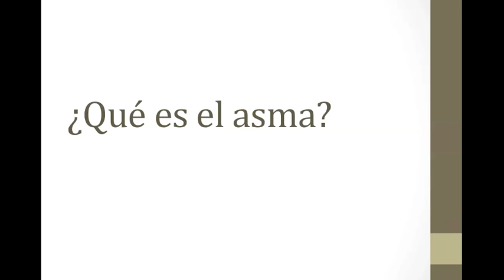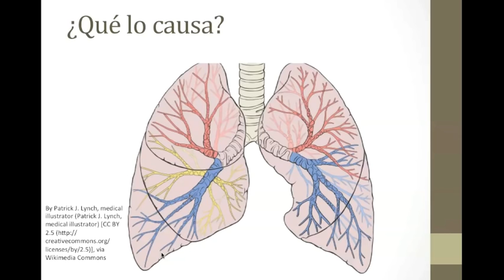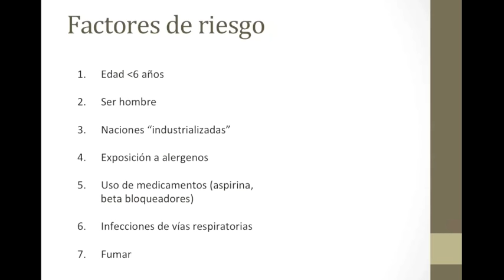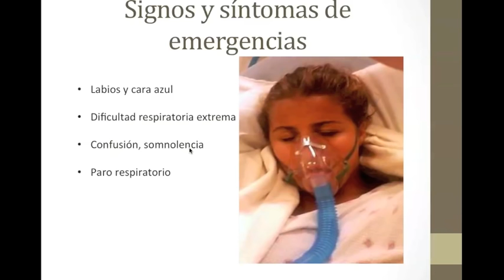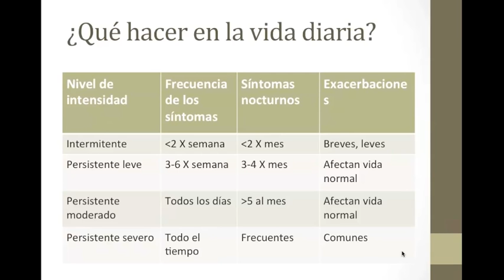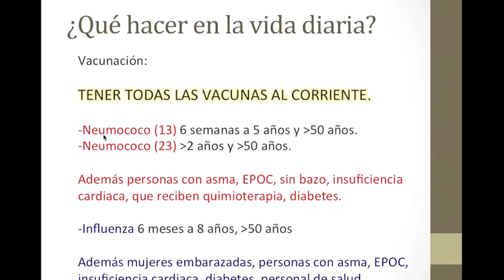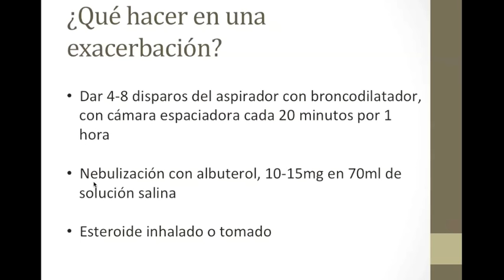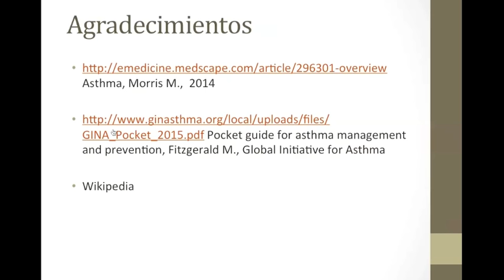¿Qué es el asma?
Hoy revisamos las generalidades de una de las enfermedades crónicas más importantes en los niños, ésta es el asma.
Explicamos como el sistema inmunológico y el pulmón interactúan para causarla y que hacer ante alguien que está teniendo un ataque de asma.
Puedes revisar también la clase de Fisiología respiratoria para entender más de este tema o el de Tratamiento del asma. Perlas. para saber más del manejo de esta enfermedad.

00:00 INTRODUCCIÓN
00:42¿QUÉ ES EL ASMA?
01:40 ¿QUÉ LO CAUSA?
07:44 FACTORES DE RIESGO
09:45 ASOCIACIONES
10:47 SIGNOS Y SÍNTOMAS
12:42 DIAGNÓSTICO
13:46 ¿QUÉ HACER EN LA VIDA DIARIA?
20:46 EXACERBACIÓN
24:22 ¿QUÉ HACER EN UNA EXACERBACIÓN ?